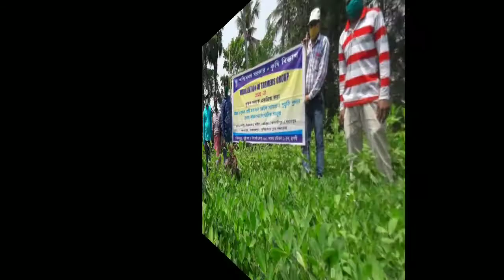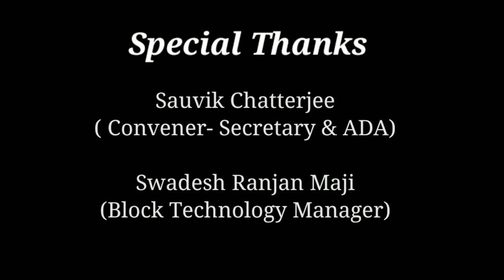A Documentation on Our Agricultural Activities | Green Field Farmer's Group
Assisted by our agricultural department
Chanditala 1 block

This group has been promoted by S.C.R.S.